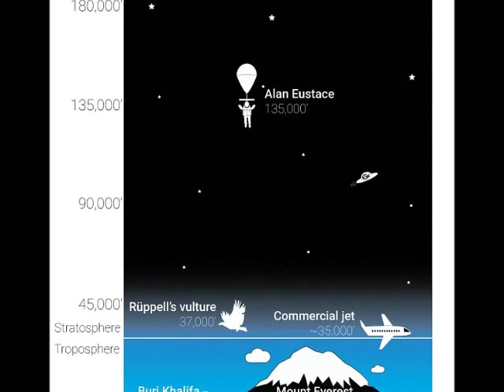GOOGLE MADE NEW RECORD STRATOSPHERE JUMP!!!